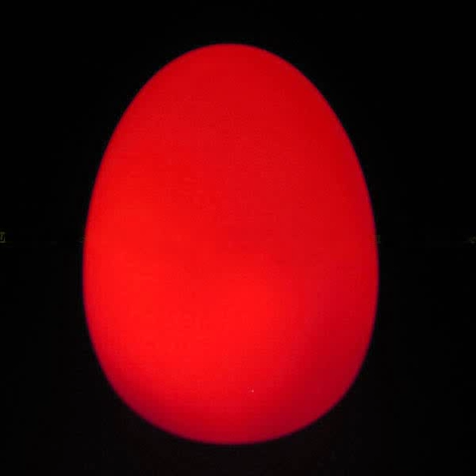Chakra Energy Light Meditation Egg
This is a LED light, egg-shaped which changes the colors of the charkas for meditation and color therapy.

What are the chakras? A chakra is an energy center which receives, transmits and transforms universal energy or chi.  Most people concentrate on the seven main chakras.  The seven chakras are located in a line from the head to the torso of the body with the root of each chakra seated along the spinal column.   Chakra draws in universal energy in all aspects, mental, emotional, physical
and spiritual.  If a chakra becomes blocked through emotional upset, trauma, fear, conflict, loss or anxiety the energy field becomes unbalanced.   When this happens the chakra becomes blocked it no longer receives the energy it needs to feed the body.    This will cause physical illness and emotional imbalance.   By balancing the Chakra during an Energy Healing we clear and restore natural balance and allowing the universal energy to flow freely.